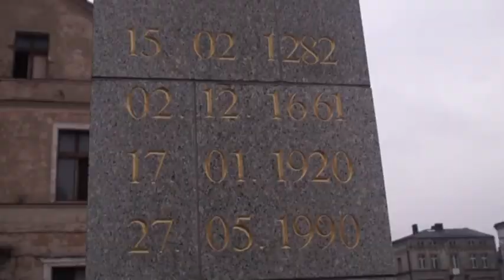Kolejna rocznica powrotu Ziemi Kępińskiej do Macierzy